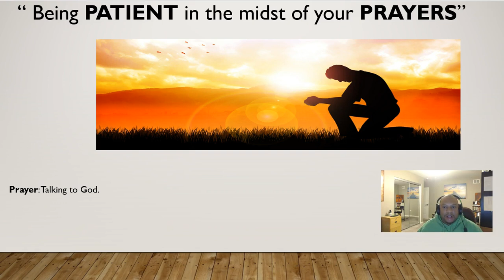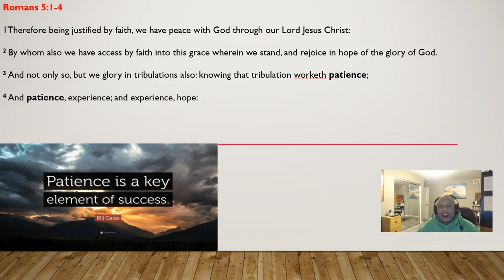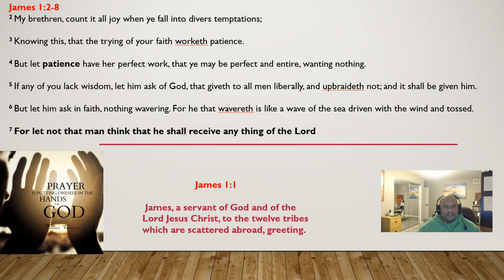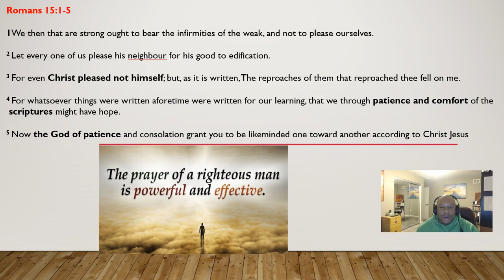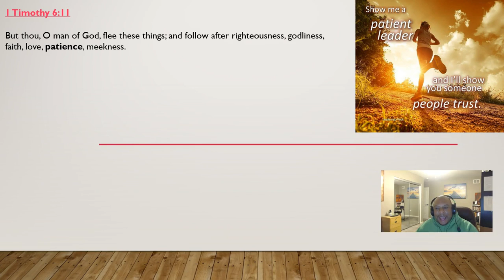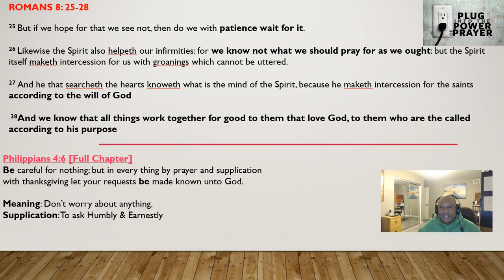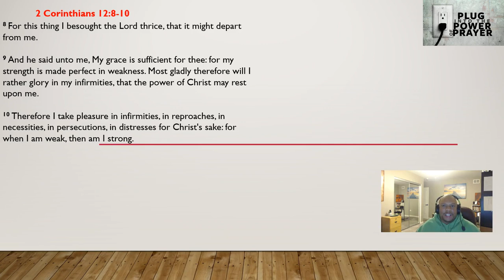Being Patient in the midst of your Prayers